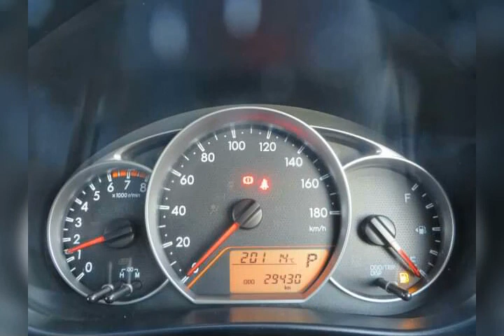RAOID-11700 TOYOTA RACTIS 1.3 X